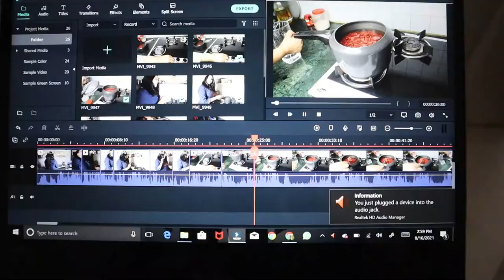Organising My Closet For The First Time In A Year + Got A New Phone Case | Vlog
in this video i am organising my closet for the first time in a year and i also got a new phone case.

Sub Count For Progress: 1747